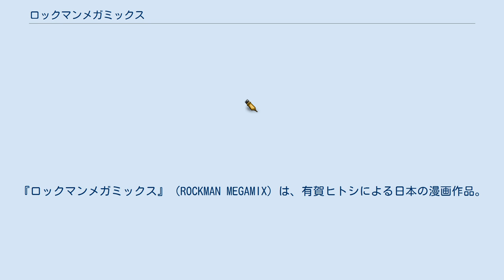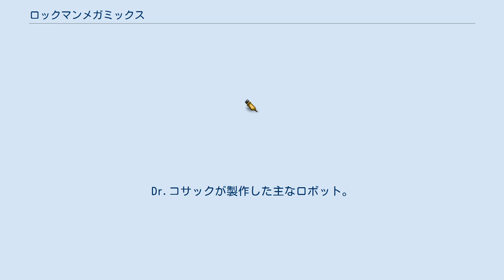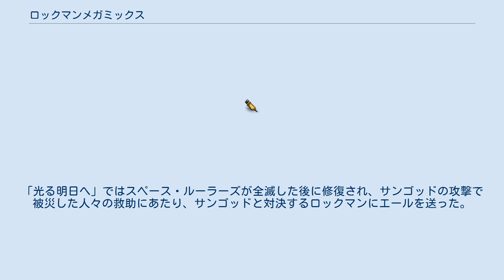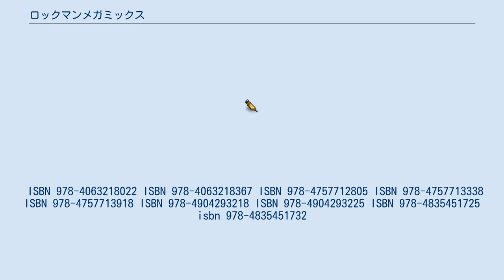ロックマンメガミックス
『ロックマンメガミックス』（ROCKMAN MEGAMIX）は、有賀ヒトシによる日本の漫画作品。
『コミックボンボン』増刊号（講談社）にて連載された。
ロックマンシリーズを原作とする漫画作品である。
 基本的にはロックマンシリーズの世界観やキャラクターをモチーフとした作品の数ヵ月後ないしは数年後を舞台のイメージとしているオリジナルストーリーで、有賀独自の解釈で世界観を作り上げている。
作風としては、ロボットの存在意義や葛藤を描いた、シリアスで重いストーリーが展開される。
 単行本には、『デラックスボンボン』で掲載された4コマ漫画や設定資料集も掲載される。
また各巻の最後には、それぞれの話にまつわるエピソードを1ページ漫画で綴っている。
第1巻に収録された『ロックマン誕生』は描き下ろし。
 単行本は連載当時、初期作を含めた『ロックマンリミックス』と、『ロックマンメガミックス』2巻までが出るに留まった。
その後、エンターブレインから未収録作品も収録し描き直しなども含めた復刻版が3冊出版。
有賀はホームページにて、残り3巻分ほどの構想はまとまっているものの、売り上げの不振により立ち消えになったと述べていたが後に撤回、現在は該当の記述は削除されている。
 2008年10月10日に発売された「ロックマン9アレンジサウンドトラック」のブックレットに掲載された有賀の紹介文には復活を匂わす一文が掲載、同年12月有賀ブログにて、2009年復刻予定であると発表。
2009年5月26日、一部の絵は描き直されたり、台詞の変更をした上でこれまでの3巻分を2巻分に再編集されてブレインナビより発売。
巻末には、1995年に『コミックボンボン』に掲載されてから今までコミックス化されていなかった「ロックマンを作った男たち ロックマン誕生伝説」前編・後編が収録された。
 2009年から2010年にかけて続編であり、完全新作の『ロックマンギガミックス』が3巻まで発売された。
 2015年2月から3月にかけて、復刊ドットコムから新装版が2巻まで発売された。
 以下の設定は本作独自のものであり、原作ゲームとは異なる部分も存在する。
 Dr.ライトが製作した主なロボット。
ロックマンへの改造を除いて、彼らは戦闘用ではなく人のために役立つよう作られた。
カットマンを含めた6体は「ロックマン誕生」で、初めてロックやロールと出会ったという設定となっている。
 ライトナンバーズ（ファーストナンバーズ） 『ロックマン』のボスのこと。
戦闘用に作られたロボットではないが、その実力は戦闘用に作られたワイリーナンバーズにも引けを取らない。
また、本機の特徴として胸部左にRの文字がついている 新ライトナンバーズ（ナインスナンバーズ） 『ロックマン9』のボスのこと。
ライト博士によって新たに製作されたロボット群。
ロックやロール、カットマン達にとっては兄弟にあたるが、ライト博士が直接関わっているのは設計段階までであり、ボディは民間企業で製造されたものである。
工業用ロボットだが、最新鋭の技術によって高められた性能は戦闘用ロボットにも引けを取らない。
また、本機の特徴として体のどこかしらに「DR-○○」という番号がついている。
 ロボット連盟によって可決されたロボットの廃棄案に反発し、世界を相手に反乱を起こした。
 その他のライトナンバーズ 『ロックマンロックマン』のボスのこと。
「R20+5」で寄稿イラストに姿を見せるのみで、本編には登場していない（『ギガミックス』で登場するという構想はあった）。
 Dr.ワイリーが世界征服のために製作した主なロボット。
なお、ファースト、フォース、シックスナンバーズはワイリーが製作したロボットではないが、ワイリー自身は彼らもワイリーナンバーズとして数えている。
 備考として、「ファースト、セカンド…」という名称は『ギガミックス』から登場したもので、『メガミックス』でこの呼称は使われていない。
また、ワイリーナンバーズの共通点として体のどこかしら（バックル、胸、腕など）にWの文字がついている。
 セカンドナンバーズ 『ロックマン2』のボスのこと。
初の「純粋な戦闘用」ロボットとして開発されたためか、総じて後のナンバーズと比べても攻撃的な思考と性能を持った武闘派集団（そのため、『R破壊指令』ではロックマンが元家庭用お手伝いロボットであることを指して、『間に合わせの戦闘用』と見下...